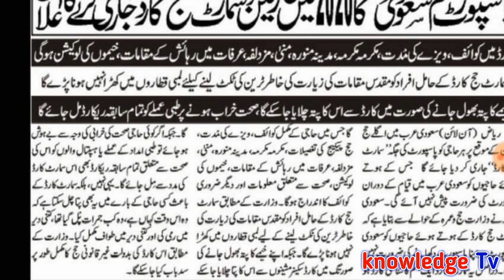Govt launch Smart Card for Hajj and Umrah in all Pakistan l Big News about Hajj and Umrah l